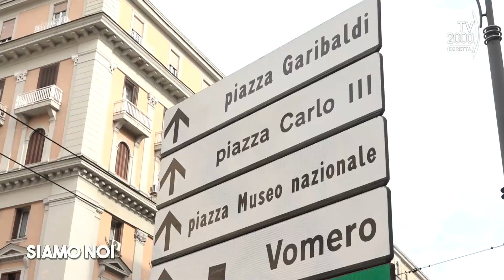Siamo Noi (Tv2000), 27 febbraio 2024 - Furti d’auto: italiani preoccupati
Nel corso del 2023, l'Italia ha registrato un aumento del 5% dei furti d'auto, un'ascesa preoccupante che ha destato l'attenzione di autorità e popolazione suscitando interrogativi sulla sicurezza delle strade e la necessità di rafforzare le misure di prevenzione e contrasto. Qual è il parere dei cittadini?